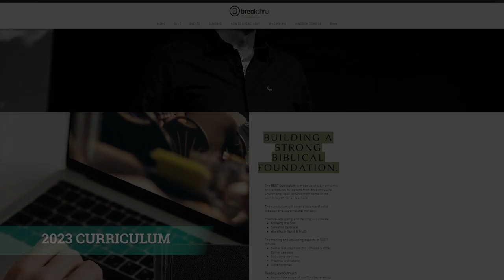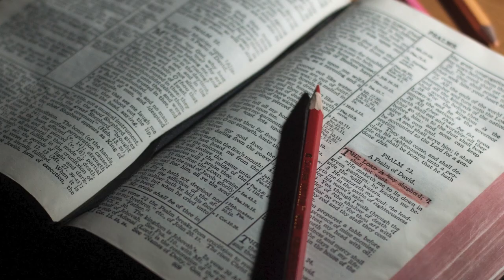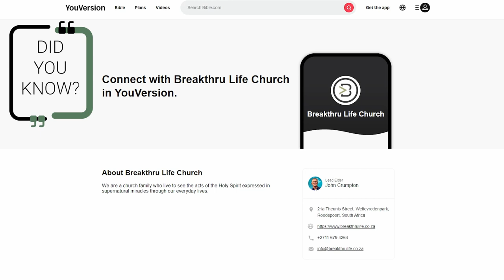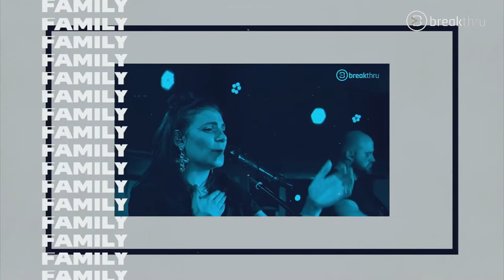23 October 2022 || Sunday Service || Identity In God || Sarel van der Merwe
We had such a wonderful time with Sarel van der Merwe on the 23rd. Due to technical difficulties, we were unable to stream the service, but we were able to capture his sermon.

Enjoy and drink deep as Sarel shares about what our identity in the Father looks like.